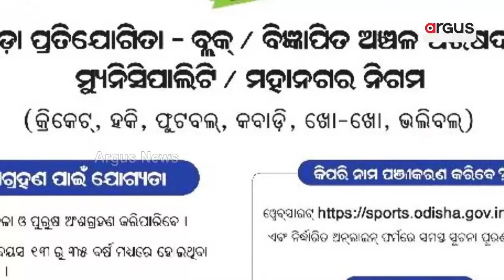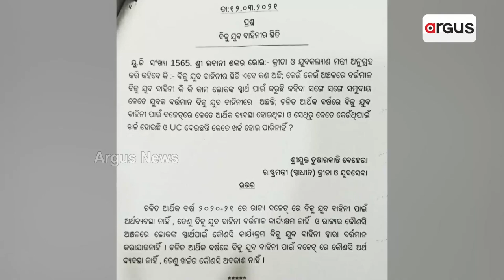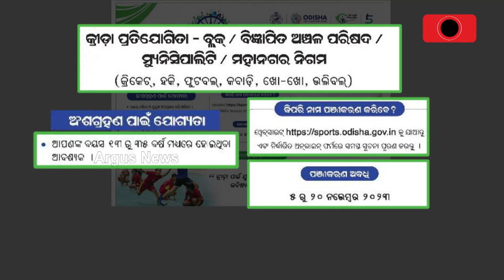ଯୁବକମାନଙ୍କୁ ଭଣ୍ଡେଇବା ଲାଗି ପୁଣି ଏକ ନୂଆ ଯୋଜନା || Yuva Odisha Naveen Odisha || Election 2024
ନିର୍ବାଚନ ପୂର୍ବରୁ ବିଜେଡି ସରକାରକୁ ଘାରିଛି ଯୁବ ଭୋଟ ଚିନ୍ତା। ଯୁବକମାନଙ୍କୁ ଭଣ୍ଡେଇବା ପାଇଁ ଆରମ୍ଭ କରାଯାଇଛି ନୂଆ ଯୋଜନା। ଯାହାର ନାଁ ହେଉଛି ଯୁବ ଓଡ଼ିଶା ନବୀନ ଓଡ଼ିଶା। ପ୍ରତିଯୋଗିତା ଆଳରେ ଯୁବ ଗୋଷ୍ଠୀଙ୍କୁ ଟାର୍ଗେଟ କରାଯାଉଛି. ।